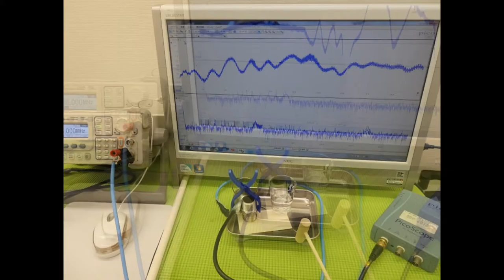音圧測定装置：超音波テスターを利用した実験 ultrasonic-labo